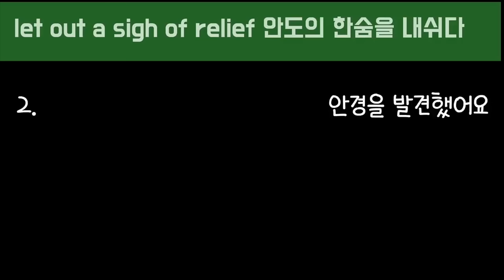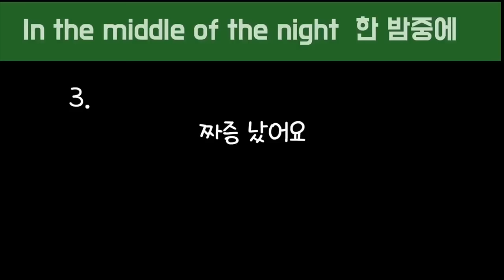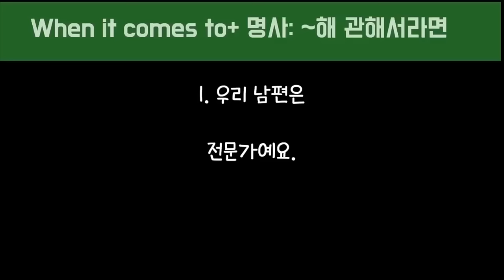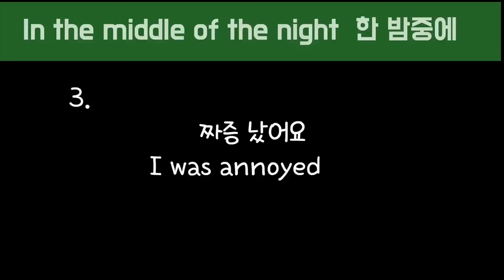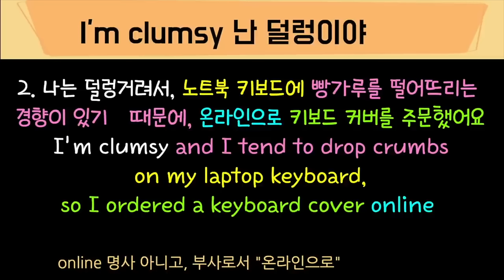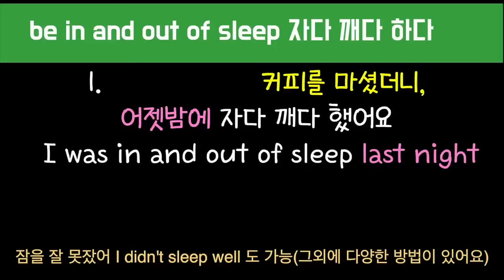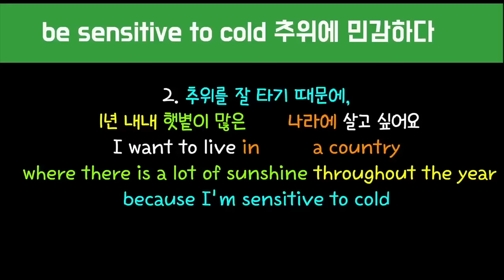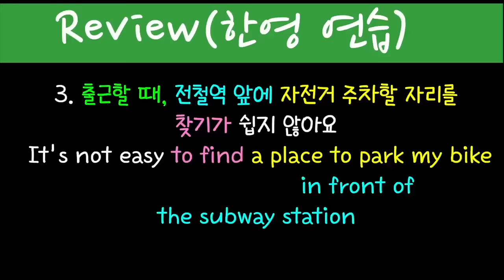[로지스쿨]30탄 어순 훈련 몰아듣기/생활속 관계대명사#144~#146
완성문장
1:13:22
1:15:28
1:17:22
1:20:05
1:23:12
1:25:58
1:27:42
1:30:03
1:32:21
1:34:13